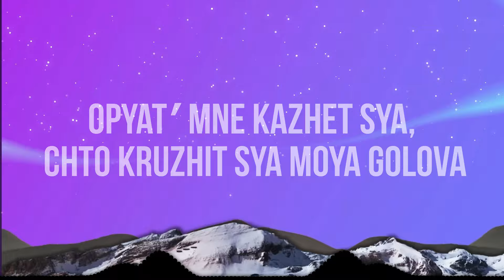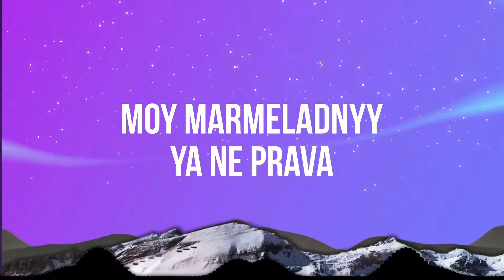Katya Lel - Мой мармеладный (My marmelade) (Romanized) Lyrics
Katya Lel - Мой мармеладный (My marmelade)

Катя Лель (Katya Lel) - Мой мармеладный (Я не права) (My Marmalade) (Romanized) Lyrics

Coming soon…

📝 Lyrics:
[Verse 1]
Ne pozvonila, ne otkryla i ne spala
Pochti dushila, no zabila na tvoi slova
Opyat mne kazhetsya, chto kruzhitsya moya golova
Moj marmeladnyj, ya ne prava
Pocelovala, obnimala, posle razvela
Pochti lyubila, no zabyla pro tvoi slova

[Chorus]
Poprobuj mua-mua, poprobuj dzhaga-dzhaga
Poprobuj u-u, mne eto nado, nado
Opyat mne kazhetsya, chto kruzhitsya golova
Jacob Collier 'Little Blue' Official Lyrics & Meaning | Verified
Arrow Left #1 Icon Created with Sketch.
Arrow right #1 Icon Created with Sketch.

[Verse 2]
Sovsem ostyla, ne prostila i ne beregla
Potom reshila i zabila na tvoi slova
Emu sheptala i shipela, i opyat zvala
I celovala, no zabyla pro tvoi slova
Moj marmeladnyj, ya nе prava

[Chorus]
Opyat mne kazhеtsya, chto kruzhitsya golova

[Instrumental Break]